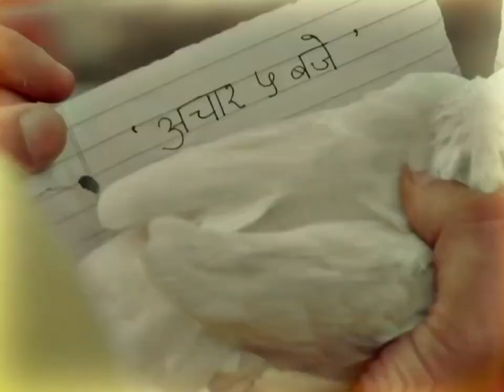पहला पहला प्यार के pahla pahla pyar ke cg song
ले शुरू होगे मया के कहानी

Cg_Status

Cg_Song 🎶

Cg_Video

                 🙏धन्यवाद्🙏